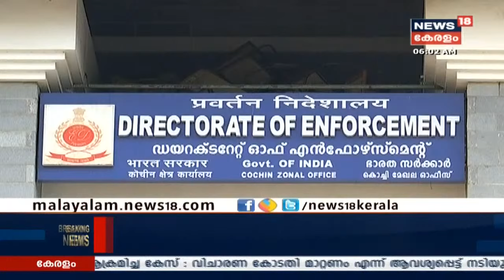ആദ്യ വാര്‍ത്ത | Aadya Vartha - Morning News Bulletin | 2nd November 2020